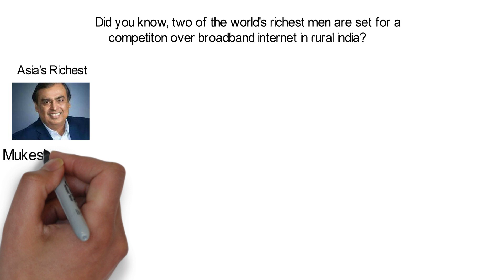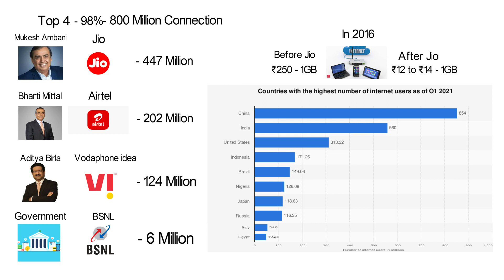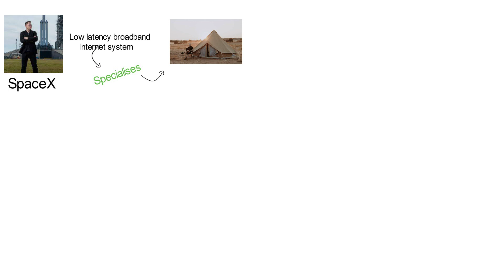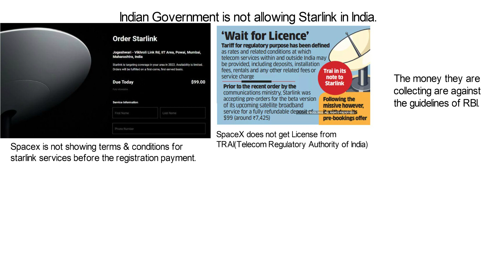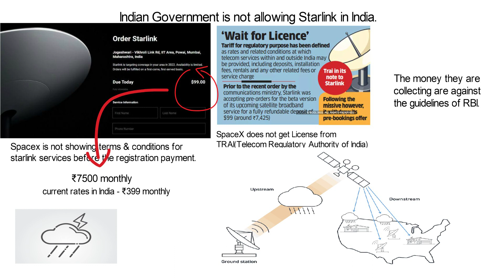Jio vs Starlink | Mukesh Ambani vs Elon Musk | Starlink in India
Asia's richest man and world's biggest man are coming to a major broadband clash in rural india. Reliance jio will be facing a new broadband giant starlink, as starlink is coming to india.
India's has became second largest internet consumers in the world and this might fuel the internet industry.

0:00 Intro
0:45 Competition
1:25 Jio's revolution
2:10 What is Starlink?
2:38 Starlink in India
3:04 Challenges